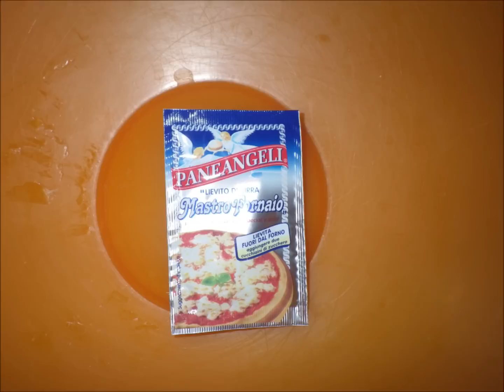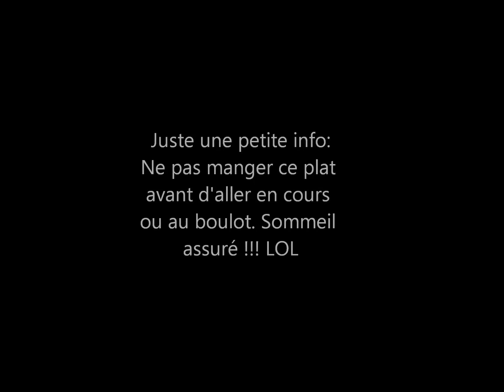Beignets africain | Les beignets de banane (Fast food à la camerounaise)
Trop envie de manger les beignets "Maïs" today :) Qui va se negliger? lool; j'en profite pour partager avec vous!
Ce que j'ai utilise' pour 3-4 persones:
- 4 Bananes bien mature
- 375 gr de farine de mais
- 125 gr de farine de ble
- 7 gr de levure de biere ou levure chimique
- 1 pincee de sel
Je n'ai pas ajoute' de sucre car pour mon gout, le sucre des bananes suffit.